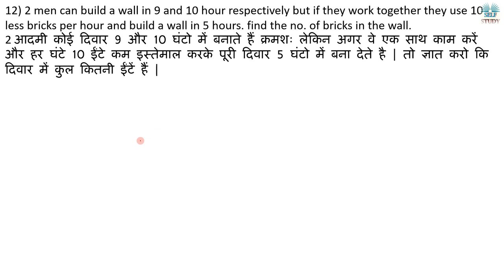Time & Work Part 1 (Q. 1 to 12) Rakesh Yadav Class Notes in Hindi and English Explained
Time and Work is an important chapter for all competitive exams like SSC CGL, Bank PO exams like SBI PO, IBPS PO and all other government job exams. If understood in conceptual way, this is the easiest topic among all the different topics in competitive exams like SSC CGL, Bank PO, Bank Clerk etc. So to cover this chapter from basics to exam level questions Ajay Kalera is taking LIVE DOUBT SESSION which is  helpful for all the students and they will be able to solve all Time and Work  questions correctly and within time for all exams like SSC CGL, Bank PO, CDS and all other competitive exams.
Today I am going to summarise all the maths tricks that will speed up your calculation speed. I used them in CAT and IBPS exam. I am sure that these tricks will help you increase your score. I have written many articles in detail on these topics.
You need to do all the calculations in your brain. Don't use paper. You need to divide complex calculations into parts and solve it in your brain without paper. That's how toppers do complex calculations during exams.

Right now it will be difficult for you to use this method but with practice, you will be able to do any complicated calculation within seconds. pipe and cistern, time and work, Arithmetic is a branch of mathematics which deals with problems relating to Number system, Decimals, Fractions, Simplification, HCF and LCM, Ratio and Proportion, Percentage, Partnership, Average, Profit and Losses, Simple Interest and Compound Interest, Mensuration, Time and Work, Time and Distance, Data Interpretation, Trigonometry, etc. In every competitive examination
Candidate should have good understanding of all the topics mentioned in the arithmetic syllabus as the current day competitive examinations test the candidate's clarity of concept, speed of calculation and accuracy
To help those candidates who are preparing for competitive examinations we have provided separate chapter on the above mentioned topics. In every chapter we have given important formulas and short cut tricks wherever applicable. Candidates should go through each and every formulae and shortcut tricks before going through the problems.
The quantitative aptitude is the section where numerical questions are asked to test the mathematical skills, accuracy and speed of the candidates. In general, the questions are related to basic and elementary mathematics and require the candidates to be completely acquainted with the fundamental concepts to solve them. In CAT, the quantitative ability is a separate section and thus, a separate sectional timing is present in which the candidates are required to solve the related questions.
As the Quantitative topics are broad, the candidates are expected to be well prepared with topics

Number Systems Averages LCM and HCF
Profit, Loss, and Discount Quadratic Equations Linear Equations Percentages Complex Numbers Time, Speed and Distance
Logarithm & Surds and Indices Time and Work Sequences and Series
Inequalities Probability Simple Interest
Set Theory & Function Permutation and Combination Mixtures and Alligations
Trigonometry Geometry Coordinate Geometry
Mensuration Ratio and Proportion Compound Interest
It should be noted that the topics mentioned here are not the only topics required for CAT exams. Candidates are suggested to have a strong foundation of broader topics related to quantitative section. This section is very crucial for the CAT exam since almost 34 questions are asked from this section which involves a wide range of numerical topics.

Time & Work Part 1 (Q. 1 to 12) Rakesh Yadav Class Notes in Hindi and English Explained By Ajay Kalera,
Rakesh Yadav New Class Notes Explained,
Rakesh Yadav Math Class Notes,
Review of Rakesh Yadav Math Class Notes,
Rakesh Yadav 7300 Book Questions Expalined,
Rakesh Yadav Time & Work Complete,
Time & Work Part 1 Rakesh Yadav Class Notes in Hindi and English Explained By Ajay Kalera,